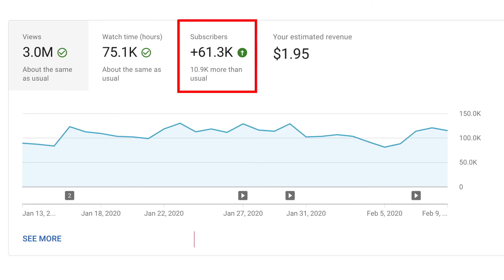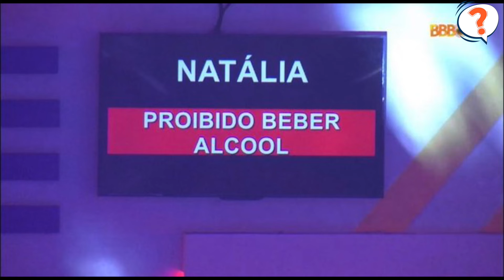NATÁLIA SURTANDO, CHORADEIRA E GRITARIA | COMO FOI A FESTA DO BBB | PLANTÃO DO BBB 🔴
🔻 IMPORTANTES 🔻

💰 Precisa de uma renda extra URGENTE !? Faça como eu fiz

💲 Quer saber como faturo uma média de R$ 3.753,00 por mês com o Youtube SEM APARECER !?

🖥️ Ganhe US$ 73,63 por semana somente clicando em anúncios e respondendo pesquisas.
Apoie nosso canal também pelo Pix:

BANCO: Itaú Unibanco SA
NOME: Rafael da Silva Oliveira
Canal com as últimas notícias dos famosos e da atualidade. Fofocas em primeira mão, novidades e notícias dos Reality Shows e muito mais.

Canal de Notícias
Notícias ao Vivo
Notícias dos Famosos
Fofocas dos Famosos
Notícias ao Vivo
Fofocas
Notícias do BBB
Notícias de A Fazenda
Canal de Notícias
Notícias ao Vivo
Notícias dos Famosos
Fofocas dos Famosos
Notícias ao Vivo
Fofocas
Notícias do BBB
BBB 22
Notícias dos Famosos
Fofocas
Notícias Ao Vivo
Reality Shows
Fofocas dos Famosos
Curiosidades
Curiosidades dos Famosos
Quem Vai Ganhar o BBB
Últimas Notícias dos Famosos
Últimas Notícias do BBB
Notícias Urgentes BBB
Festa BBB 22
Natalia Surtando BBB 22
Natalia brigando no BBB 22
Festa BBB
Fogo no Parquinho
Treta no BBB 22
Plantão do BBB 22
Plantão do BBB
Imagens da Natalia surtando
Política de Comentários do Canal:

1. Ao comentar e enviar áudios você concorda e permite que o texto, áudio, nome de perfil e imagem de perfil, possam ser usados para ilustrar e compor conteúdo em vídeo e postagem aqui deste canal, sem custo ou ônus para o criador;
2. Comentários estão sujeitos à moderação do criador do canal e ao sistema automático do YouTube; Os comentários devem ser adequados ao assunto/tema do vídeos/canal. Comentários fora de contexto podem ser excluídos;
3. Estas regras são retroativas e se aplicam a todo o canal, em qualquer vídeo que tenha comentários públicos.
4. Se o comentário for excluído (pelo perfil que comentou ou pelo administrador do canal), mas já tiver sido usado e exibido em algum vídeo do canal, o conteúdo em vídeo NÃO será excluído.
Obrigado por nos assistir !!
Canal “Que Fim Levou !?”